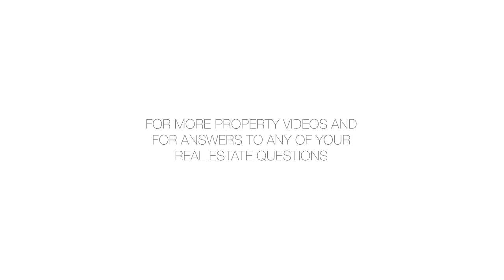2484 East 21st Street - Joseph Vassallo - 09/12/12 - 1519961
2484 East 21st Street

2 Family 6 over 5 in the heart of Sheepshead Bay. Long held family home is ready at 699,000 and awaits your personal touches. Great opportunity for rental income to offset your expenses.